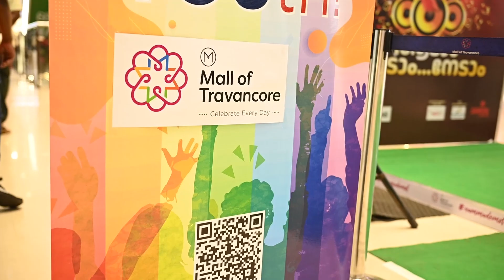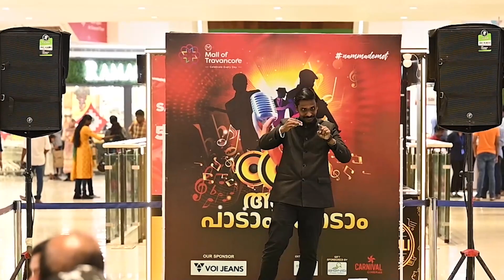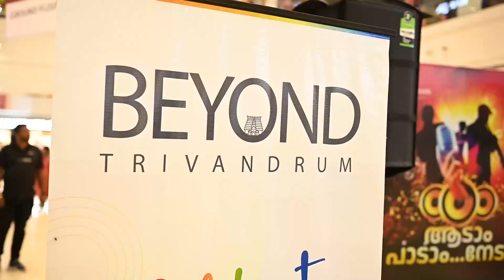YOUTH DAY CELEBRATIONS AT MALL OF TRAVANCORE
BEYOND TRIVANDRUM IN ASSOCIATION WITH RADIO MIRCHI HOSTED "AADAM PADAM NEDAM" A TALENT HUNT SHOW AT MALL OF TRAVANCORE. HERE'S A  SHORT GLIMPSE OF THE CELEBRATION!